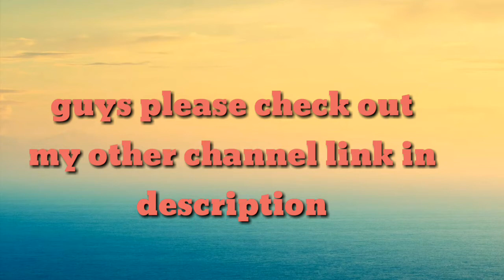Temple run 2 Earth day official trailer free to use